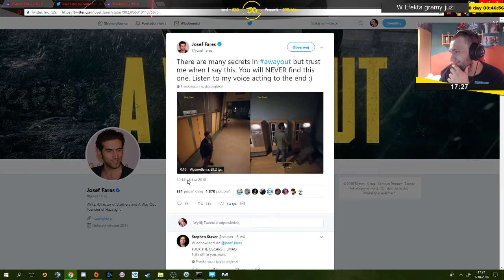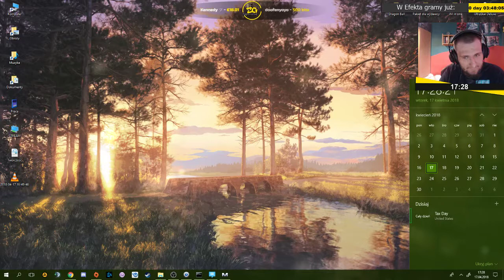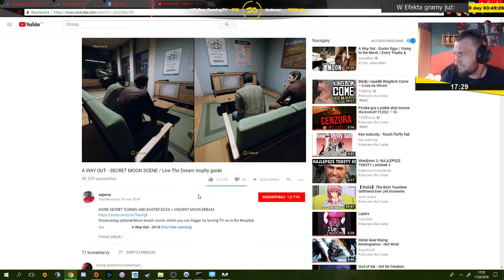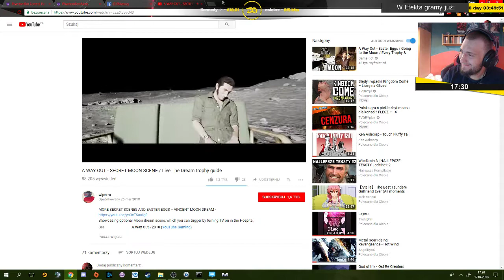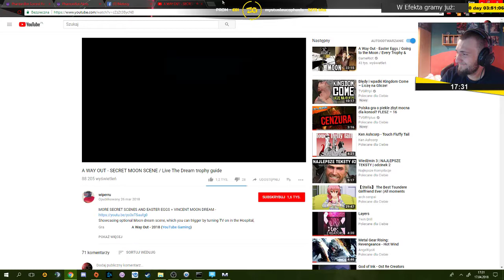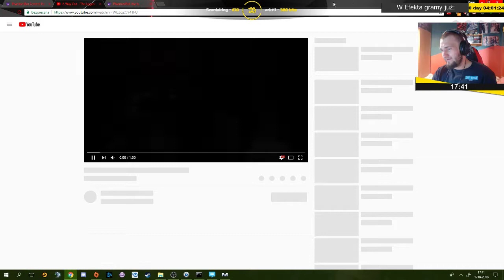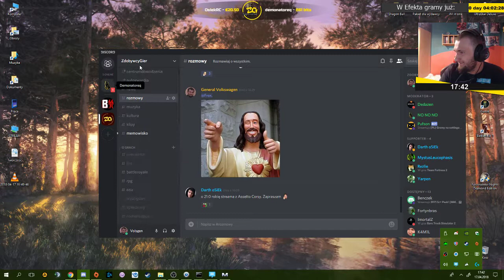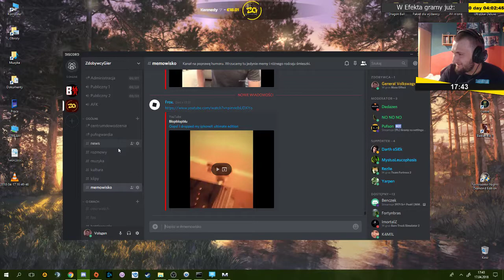Mass Effect | Epizod 3/6